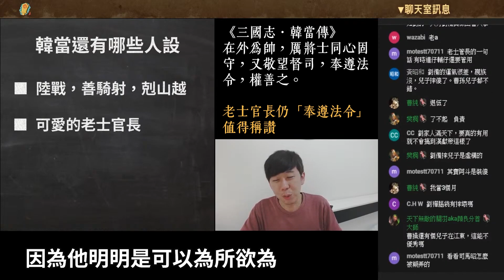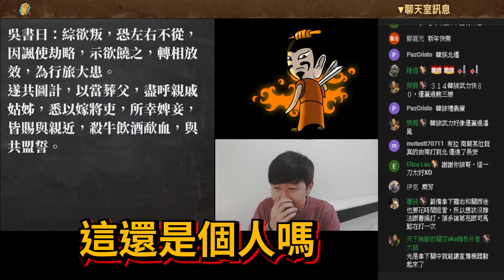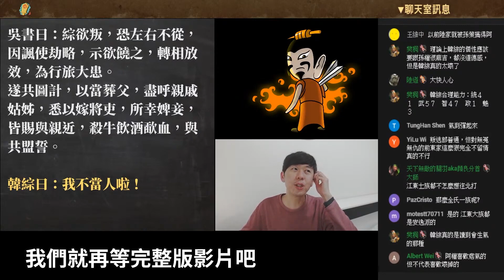他從赤壁打到夷陵，卻常常被人遺忘？虎臣韓當英勇過人，可惜兒子不當人......【三國茶館直播精華】